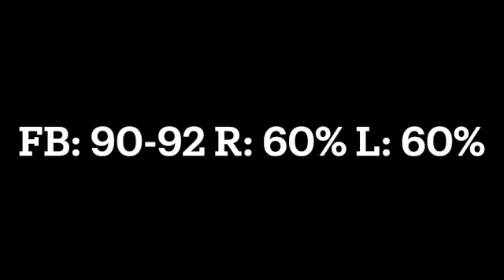Kyle Mccoy LHP